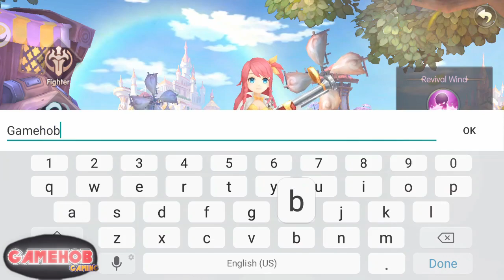Astral Fable (Game Highlight) New MMORPG OPEN WORLD Android and IOS Game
●　Chosen as the most recommended app many times in the Play Store
●　More than 1 million downloads worldwide
●　Its adorable style and flamboyant skills will bring you an extraordinary experience

Astral Fable is an anime-themed role-playing game where you can fight, collect cards and cultivate your characters at the same time. Featured with adorable characters, manga-like styles and romantic encounters, players can defeat monsters and unlock spectacular skills throughout the journey. The best part, you'll never be alone here! There will be pets and partners fighting alongside you. You could also join a guild to save this world with your comrades! This is gonna be the one you don’t wanna miss!

[Game Features]
★Graphics and Sound Effects★
-All you can see in this game is incredibly adorable characters matched with lighthearted music. This is a space where your worries can be left behind.

★A Variety of Gameplay★
Cross-server wars, where hundreds of guilds can compete with each other; Peak Arena, where players must strive hard in order to reach the top; Sea Realm, where you could fight to become the ruler of the seas; Guild Siege, where you must lead your guildmates to collect crystals and claim territories. There's just so much more exciting gameplay waiting for you!

★A System of Goddesses★
-Activate a Goddess to boost your CP. SSR Goddesses to be collected.

★Unique Costumes★
Various rare mounts, hoping to be your ride. Gorgeous wings, stunning weapons, festival costumes and so much more! All of this just for you to showcase your distinctive style.

★A System of Partners★
-Look for a companion with who you could build a rapport with and embark on this mysterious journey with them!

★A System of Babies★
Activate a baby to boost your CP. You can take any of the babies you'd like to join you in battles and adventures after activation.

★Sailing/Fishing★
Choose a warship, set sail on the seas and rob others of their loot like a pirate! However, you'll also have to protect your treasure from being robbed as well...

★World Ranking★
Compete with warriors and elites from all over the world on various stages provided in-game and see who's the ultimate winner!

★A System of Guilds★
- A guild can be a second home that brings you warmth and joy. To protect what’s truly important, you must become fearfully strong! Call out your guildmates and fight for all the glory!

★A System of Pets★
-Come and collect all the cute pets so they can fight alongside you. Despite their cute looks, they're fully capable of crushing your enemies. Together with them, you will no longer be solitary in this world.

There are more and more exciting, and fantastic gameplays waiting to be explored by you and your friends!
Wait no more, let’s go on adventures in this incredible world together!